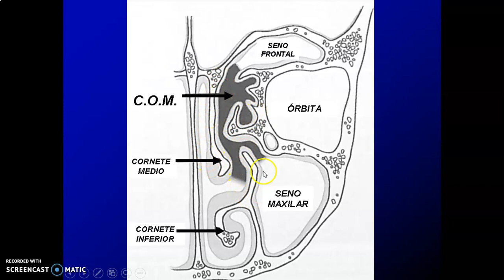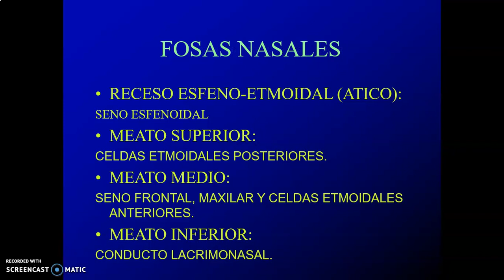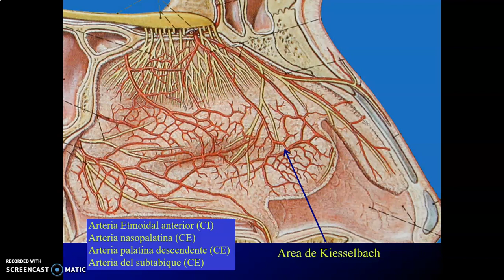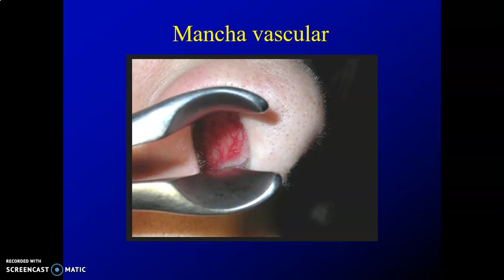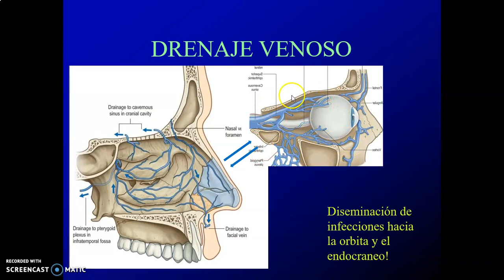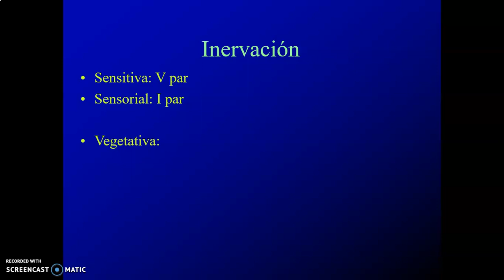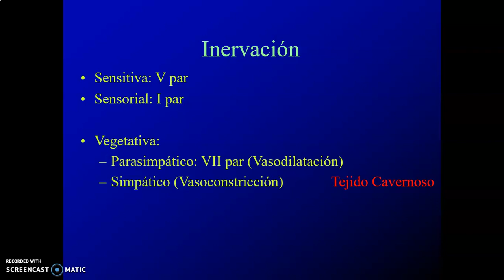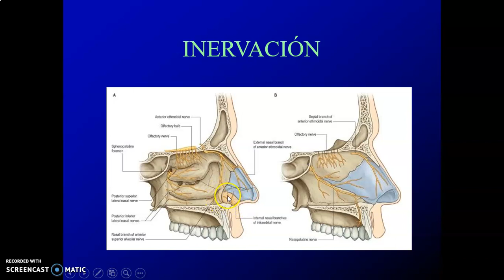Fosas nasales (Parte 2)